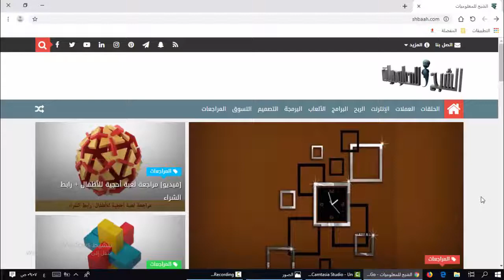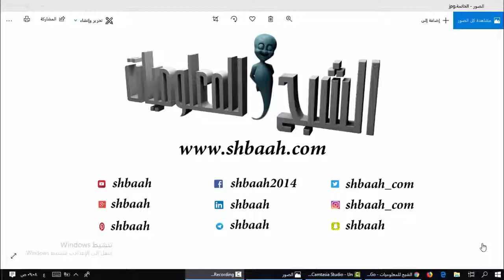لعبة Asphalt 9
تجد الروابط أسفل الفيديو اضغط هنا

نرجو منكم دعم القناة لمحتوى أكثر إبداعًا وتطورًا
محفظة Bitcoin
1NwiRJoKZdJhB6otQJ2UMrxSCXQ15aVchc
محفظة Ethereum
0xde41f3fdcc7a81334a3c1b97249b117c2f11c964

shbaah